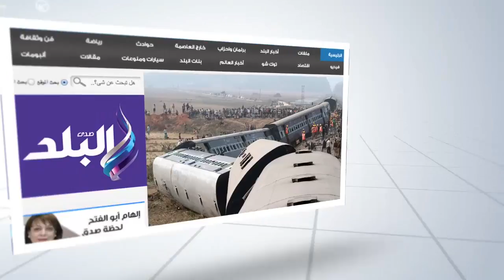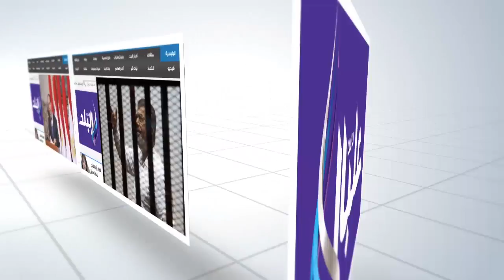أول ظهور.. لبديع بالبدلة الحمراء فى قضية "أحداث الاسماعيلية "